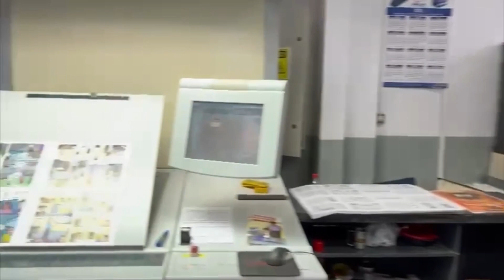ATHLETICO EMPRESTA ATACANTE PRO BAHIA - 19/04/2023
OFERECIMENTO:
KTO

Glooth Sports